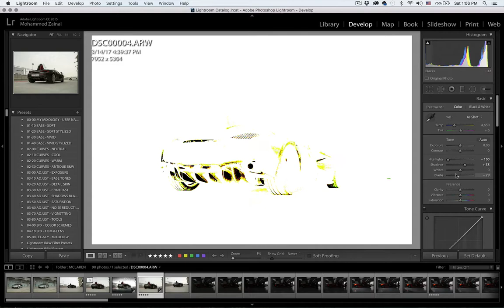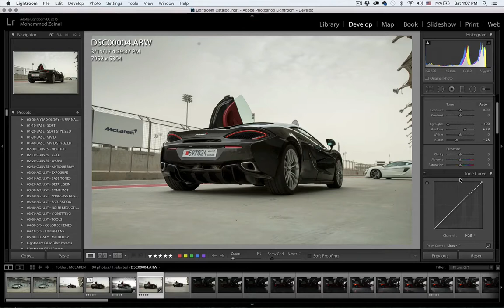Car Photography - Automotive post processing tutorial - Part (1/7) Lightroom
watch how I apply the basic adjustments in adobe lightroom before
moving it to photoshop, this is an essential step in my Automotive retouching workflow, if its done right then you will get amazing results.

This is a set of 7 videos that I will release over time.